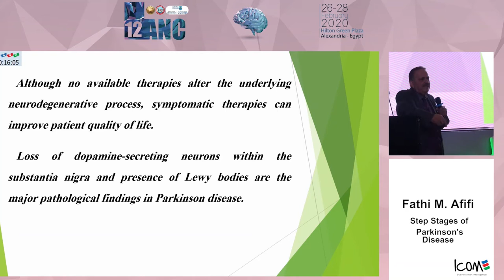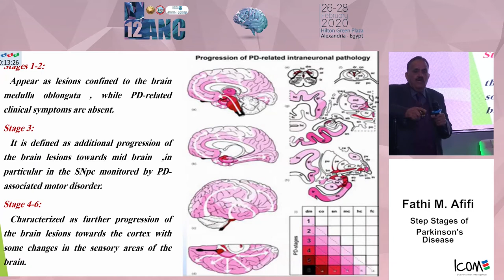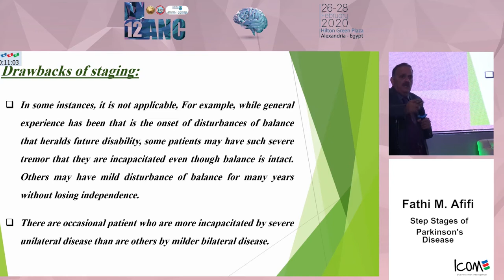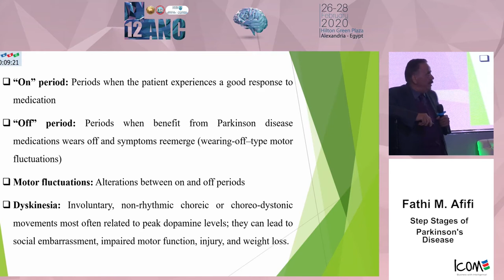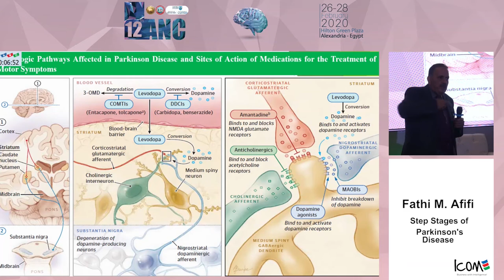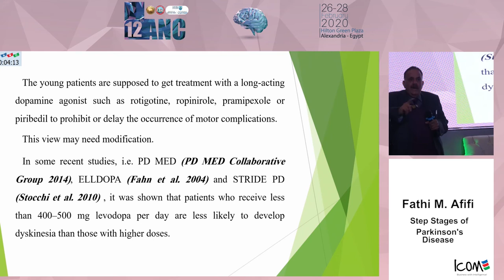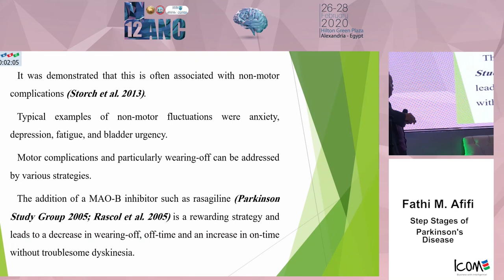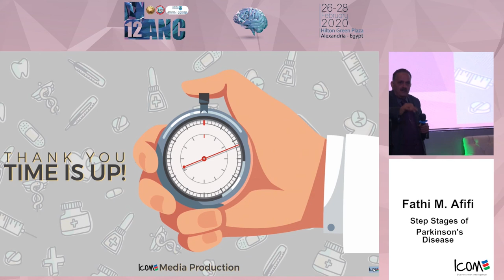07 Step Stages of Parkinson's Disease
Fathi M. Afifi